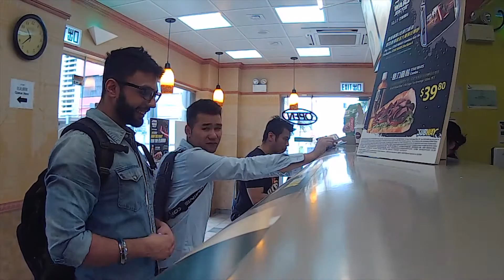Ride 17 Goin Subway Break!